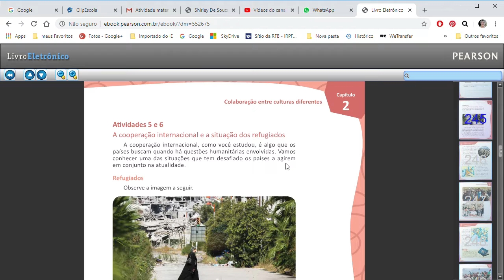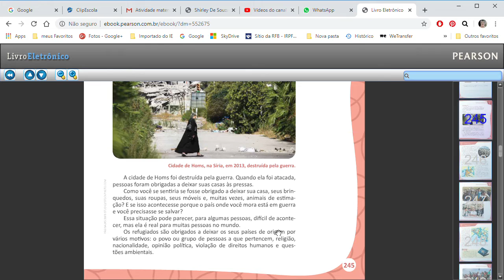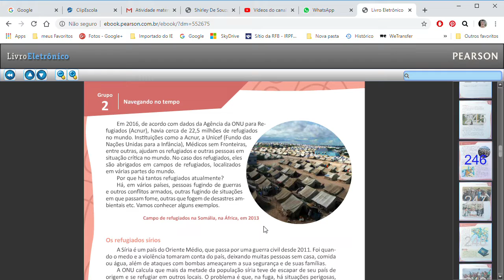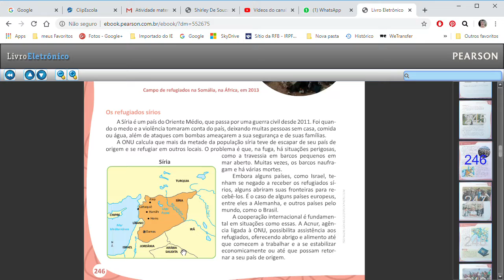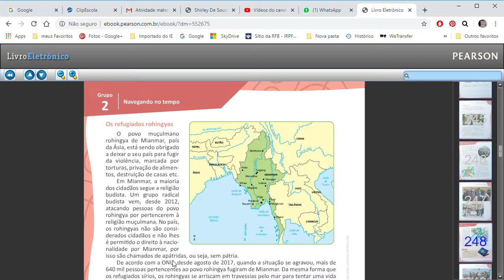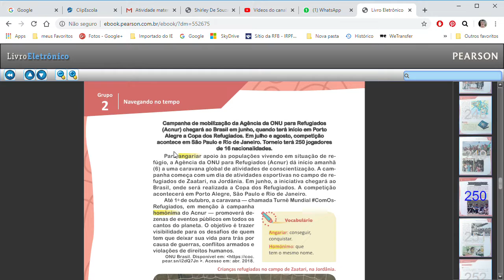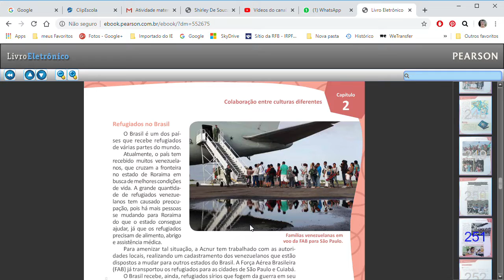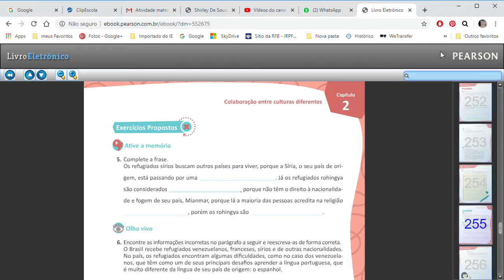Vídeo aula Ciências Sociais 2